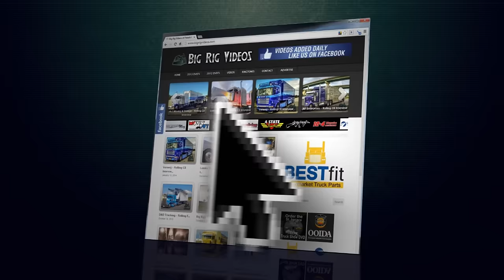Sal C. Machinery Movers, Inc. - Rolling CB Interview™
Sal Castiglione and 33 other drivers move quickly to respond to the threats of Hurricane Matthew during the month of October 2016. As they moved portable generators into Florida from the northeast, they shared what it took to get organized as well as their history and even weigh in on the hours of service regulations.